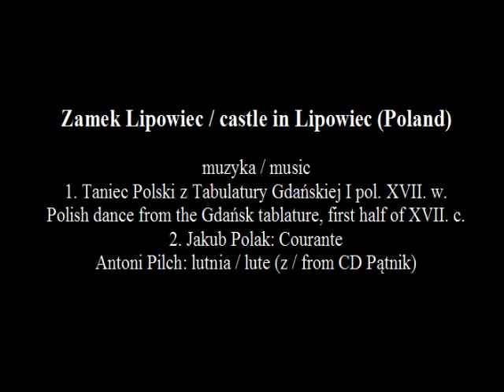Zamek Lipowiec / castle in Lipowiec (Poland)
August 2014

muzyka / music
1. Taniec Polski z Tabulatury Gdańskiej I pol. XVII. w.
Polish dance from the Gdańsk tablature, first half of XVII. c.
2. Jakub Polak: Courante
Antoni Pilch: lutnia / lute (z / from CD Pątnik)

used by kind permission of the artist